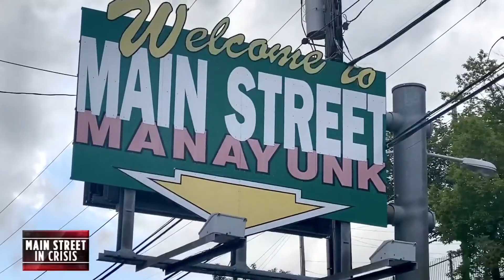How three business owners in Philadelphia are surviving the pandemic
Restaurant owner Winnie Clowry of Winnie's Manayunk, Kismet Cowork founder Christopher Plant, and HotBox Yoga owner Eliakim Ferich all have businesses on Main Street in the Philly neighborhood of Manayunk that have been hit hard by COVID-19. CNBC's Andrea Day reports.

CNBC TV